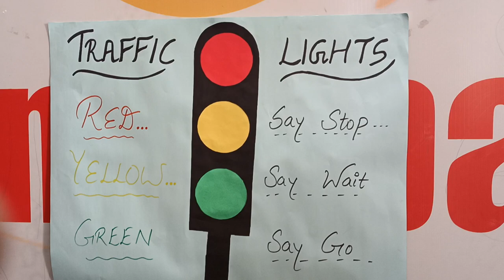Traffic lights🚦Traffic rules Traffic lights Activity